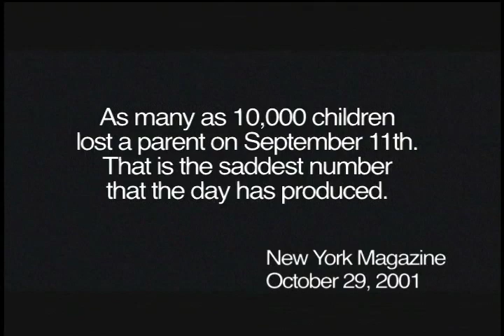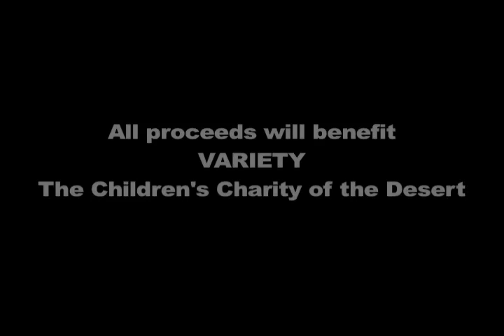Director James Ronald Whitney's Telling Nicholas - 2011 Screening in Palm Springs CA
September 11th, 2011 marks the
10-Year Anniversary of James Ronald Whitney's Emmy Award Winning film,

"Telling Nicholas"

On Sunday, September 11th, 2011 at 6PM
Camelot Theatres in Palm Springs, CA will be hosting a
Red-Carpet Gala and Special Feature Encore Presentation of Whitney's documentary that was both inducted into The Museum of Television and Radio, and chosen by The Academy of Motion Pictures Arts and Sciences as
"One of the most outstanding movies of 2002," and included in the Academy's prestigious series.

TIME Magazine describes the film as,
"WRENCHING!...James Ronald Whitney does something different!...
"Telling Nicholas" can be cathartic and even funny, but it is not easy to watch...Discomfortingly private, yet strangely mediated."

There will also be an earlier 1PM matinee screening of Whitney's film that same day, and both screenings of "Telling Nicholas" will be followed by a Q&A with the director.
All proceeds will benefit Variety--The Children's Charity of The Desert!

TICKET DETAILS WILL BE POSTED HERE SOON
or call/visit Camelot Theatres at